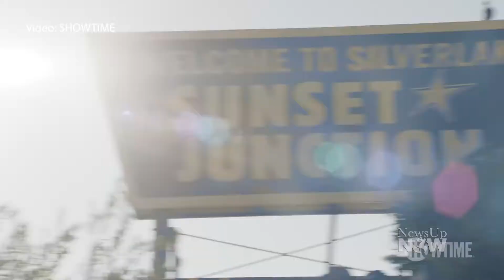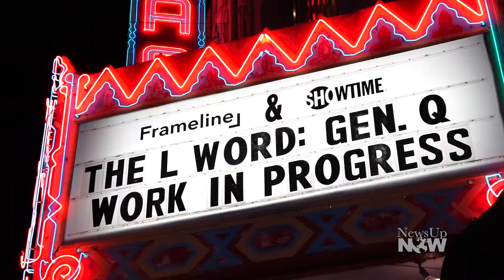L World is Back on Show Time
L World